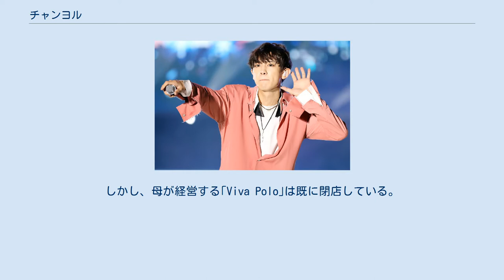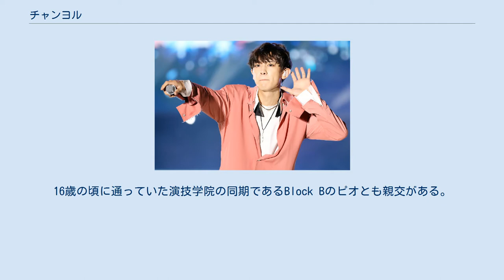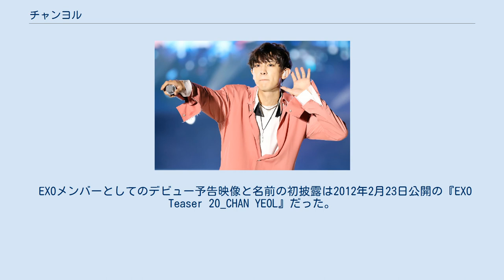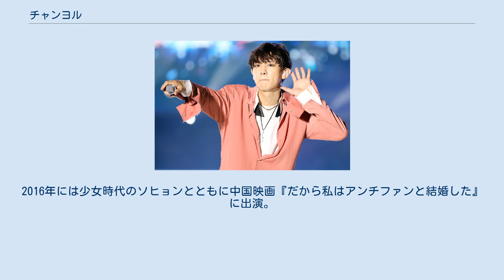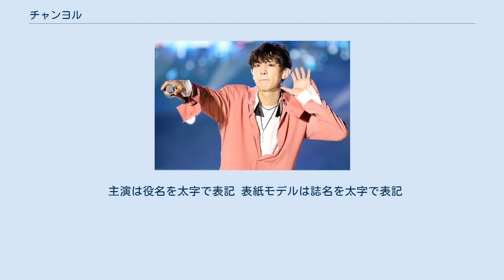チャンヨル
チャンヨル（韓: 찬열、英: Chan-yeol、1992年11月27日 - ）は、SMエンターテインメント（以下SM）に所属する韓国出身の歌手、俳優。
男性アイドルグループEXOならびにEXO-Kのメンバーで、ポジションはメインラッパー、サブボーカルである。
また、セフンとのユニット・EXO-SCとしても活動している。
 本名はパク・チャンヨル（韓: 박찬열、漢：朴찬열※漢字表記は姓のみ、英: Park Chan-yeol）。
ソウル特別市出身、血液型はA型、身長185cm。
 現代高等学校卒業、2012年慶煕サイバー大学校文化芸術経営学科入学。
 「찬열」という名前は純韓国語のため漢字表記が無く中華圏での活動の際は名前を当て字にして「朴燦烈」（繁：燦烈、簡：灿烈）という芸名を使用している。
 日本での活動の際は「チャンヨル」と表記・呼称されることが多いが、韓国語での発音は「チャニョル」である。
 ちなみに、チャンヨルという名はアルチャンヨルメ （充実した果実）という意味を持つ 。
 江東区に母の経営するイタリアンレストラン「Viva Polo」、永登浦区に父の経営するライブカフェ「よい世界作り」がある。
しかし、母が経営する｢Viva Polo｣は既に閉店している。
 架空能力は火 （fire）で、フェニックスを召還する人物として設定されている。
 グループ内で日本語を得意とするメンバーのひとりであり、日本での活動時は通訳を介さずに受け答えすることも多い。
また、アメーバ個人ブログを日本語で更新している。
 車の運転免許所持。
 ニックネームは歯並びが良いことから「歯のセレブ」、メンバーたちにエネルギーを与えるということで「ハッピーウイルス」、耳が大きいことから「パク・ドビー」、「ヨーダ」。
 趣味は音楽鑑賞、特技は作詞と楽器演奏、ラップ。
 ギター、ドラム、ベース、ジャンベ、ピアノなどの演奏を得意とする。
作曲も手がけ、自作曲の動画をInstagramに投稿している。
理想の人物はジェイソン・ムラーズとエミネムで、よく聴く音楽はヒップホップとラップ。
 好きな食べ物はカルビと豚カツで、辛い食べ物が苦手。
好きな色は黒、好きな映画は『スクール・オブ・ロック』。
 子供の頃から動物が大好き。
 明るく前向きな性格、何かにはまると没頭するマニアな部分がある。
 癖は手でリズムをとること。
 座右の銘は「楽しもう」。
 仲の良い芸能人は東方神起のユンホとスーパージュニアのチェ・シウォン。
16歳の頃に通っていた演技学院の同期であるBlock Bのピオとも親交がある。
 好きな日本の芸能人は木村拓哉、X JAPAN、L'Arc〜en〜Ciel。
 2016年4月以降YTNアンカーを務めているパク・ユラは実姉。
パク・ユラとは年が3つ離れており、仲の良い顔のよく似た姉弟として知られている。
 デビュー当時 ダンスを習うのに最も苦労し、デビュー曲『MAMA』の振り付けを初めて練習したときは同じEXO-Kメンバーのカイとセフンに徹夜で動きを教わった。
 背番号が61である理由は、小学生のときのニックネームがパク・チャンホ（韓国人初のメジャーリーガーで背番号61）だったため。
 ビーグルラインの1人で、ベクヒョンとともに芸能人ボーリング団「TEAM ONE」に所属している。
 2016 Lotte Family Festival 小学生の頃から音楽に興味があり、アメリカのコメディ映画『スクール・オブ・ロック』を観てドラムを始めた。
中学1、2年の頃に独学でギターを学んだ。
中学3年生の頃、2007年開催の『仁川ペンタポート・ロック・フェスティバル』でミューズとL'Arc〜en〜Cielのステージを観たことがきっかけとなり、バンド活動を開始した。
仲間同士で組んだ「ヘビーノイズ」という名前のバンドに所属し、グリーン・デイやニルヴァーナ、X JAPANを好んだ。
高校時代は「サイレン」という名前のバンドで活動した。
2008年に学生服ブランドsmart主催の第7回スマートモデル選抜大会で銀賞を受賞した。
同授賞はアイドルという夢を密かに抱いていたチャンヨルにとって芸能界入りに挑戦するきっかけとなり、一時期歌手を夢みていた父が心強い味方となった。
16歳のと...